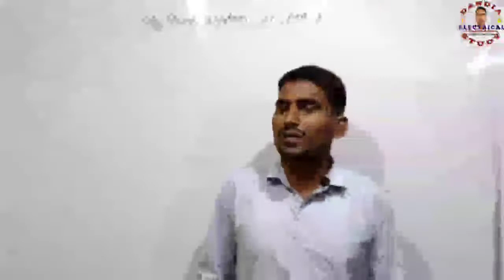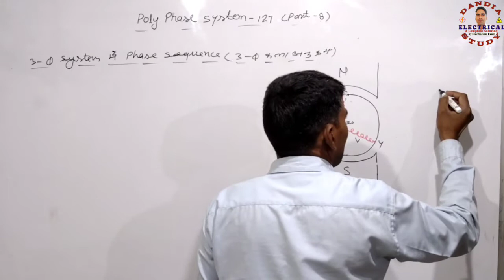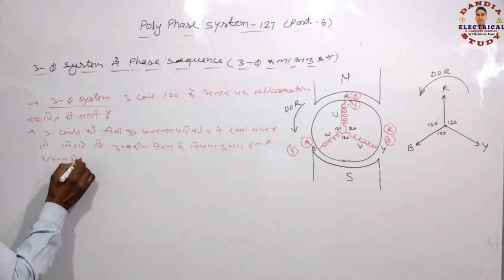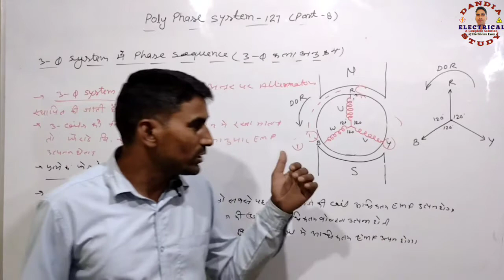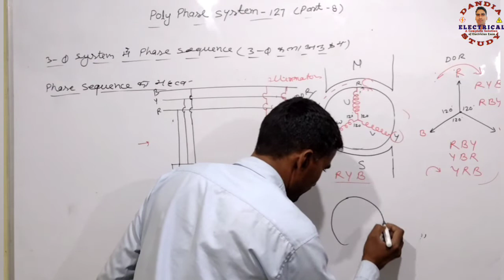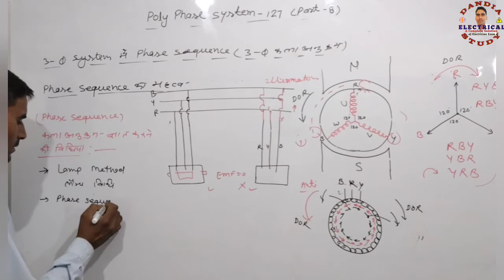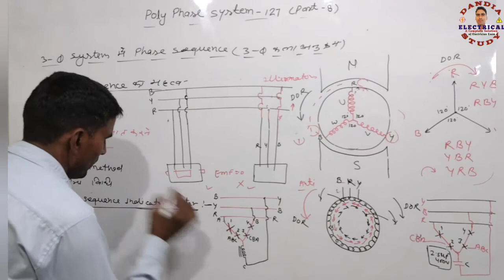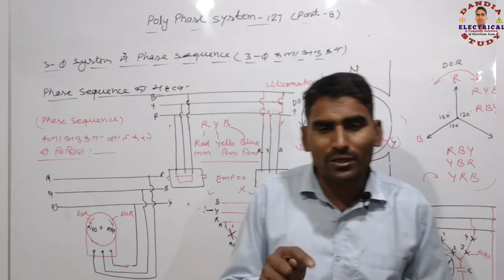Poly Phase System - 127 || What is Phase Sequence (RYB) || भारत मे कला अनुक्रम क्या है UPRVUNL DMRC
3 फेज प्रणाली में कला अनुक्रम क्या होता है भारत मे Phase Sequence (कला अनुक्रम) क्या है ओर इसकी क्या महत्वता होती है कला अनुक्रम को कैसे बदला जा सकता है और क्यो ? कला अनुक्रम को किस यंत्र के द्वारा पहचाना जा सकता है । यदि कला अनुक्रम असमान हो जाये तो क्या होगा ?